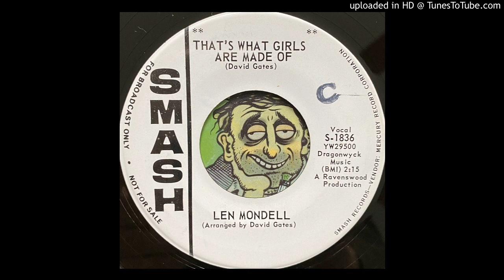Len Mondell - That's What Girls Are Made of (Smash) 1963